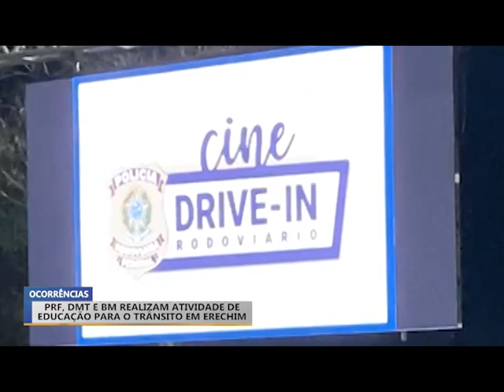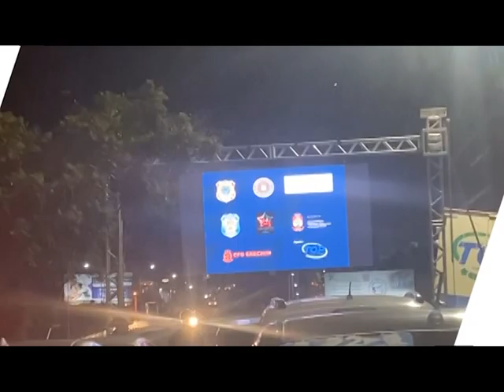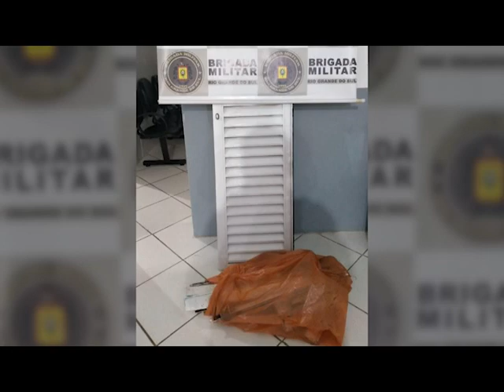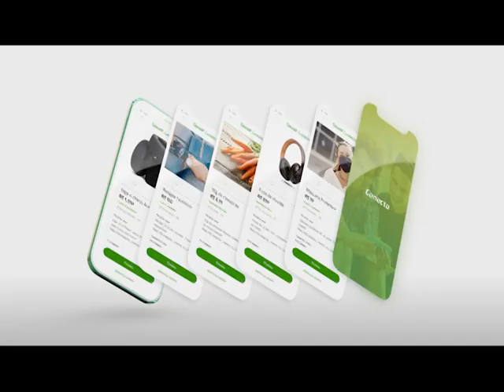Jornal da TV Erechim - Edição 15/05/23